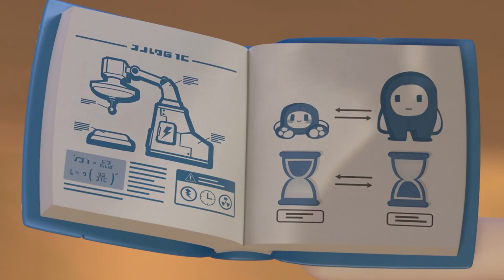Oddbods | Melhores Momentos de Bubbles | Desenhos Animados Engraçados Para Crianças